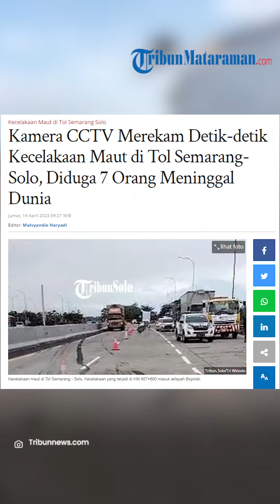Truk Pengangkut Besi Cor Hilang Kendali Hantam 8 Kendaraan, CCTV Rekam Detik-detik Kecelakaan Maut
TRIBUNMATARAMAN.COM, SOLO - Kecelakaan beruntun terjadi di Tol Boyolali, yang diduga disebabkan akibat salah satu truk yang terlibat kecelakaan mengalami rem blong.

Detik-detik Kecelakaan maut di Tol Semarang-Solo km 487+600, Jumat (14/4/2023) ini terekam kamera CCTV

Terlihat dalam rekaman tersebut, terlihat truk pengangkut besi cor kehilangan kendali.

Artikel ini telah tayang di Tribunnews.com dengan judul Kamera CCTV Merekam Detik-detik Kecelakaan Maut di Tol Semarang-Solo, Diduga 7 Orang Meninggal Dunia,